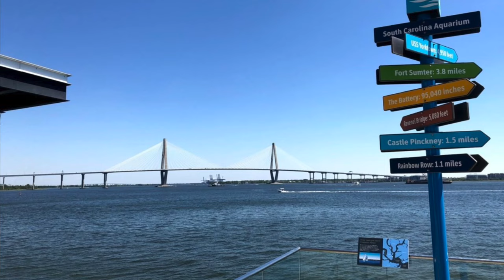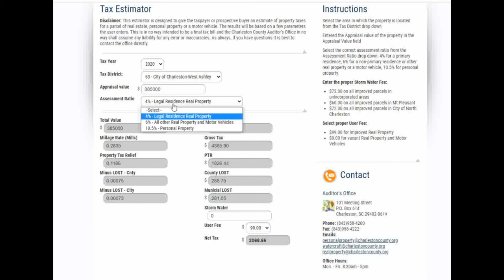Pros and Cons of Living in Charleston, SC [Top 5 Pros and Cons]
My Top 5 Pros and Cons of Living in Charleston, SC!  Are you considering moving to Charleston?Living in Charleston, SC has a lot more Pros than Cons.

Mark Garrison
Agent Group Realty

0:00 Intro
0:41 Pro #1 The Beaches
1:21 Pro #2 The History
2:50 Pro #3 All of the Water
4:00 Pro #4 The Weather
4:23 Pro #5 Low Property Tax
5:08 Con #1 Heat/Humidity
5:51 Con #2 Hurricanes and Tornadoes
7:00 Con #3 Flooding
7:25 Con #4 Alligators and Insects
7:58 Con #5 Sales Tax
8:20 Conclusion

My wife and I recently relocated to this area, and we both love it here!   Living in Charleston has a lot of pros, but there are also some cons of living in this area.

My name is Mark Garrison, and I'm a REALTOR® with AgentOwned Realty in Charleston, SC.  I relocated to this area about 5 years ago from Montana, and have some advice for people considering moving to this area. Please  visit GarrisonCharleston.com if you would like to visit my Real Estate Website.

Living in Charleston is like always being on vacation; there are always new things for us to do, many amazing restaurants, oyster roasts, sites and plantations to visit, and many other community events throughout the year.